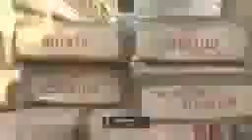LIVE 57 Gunstreak w